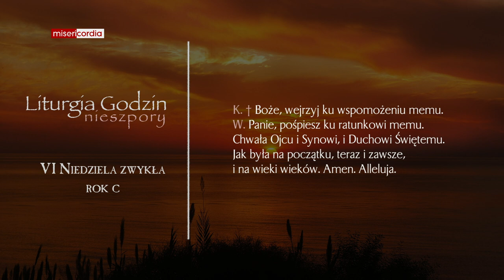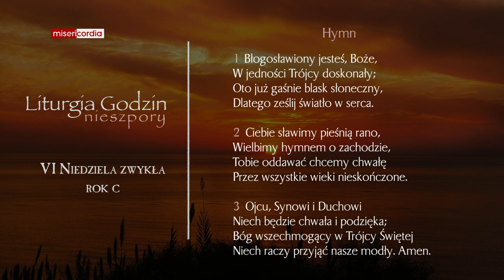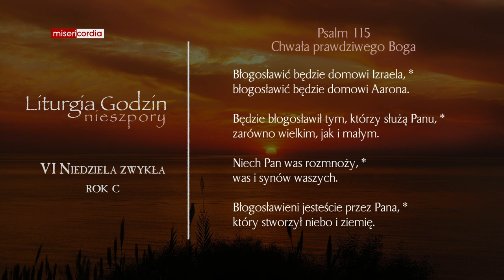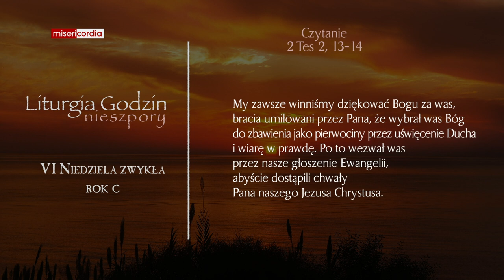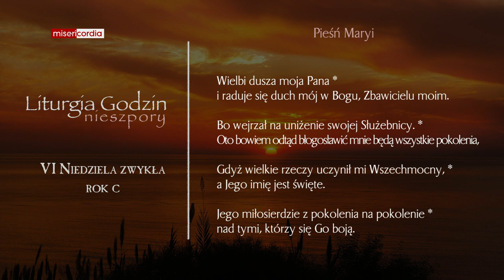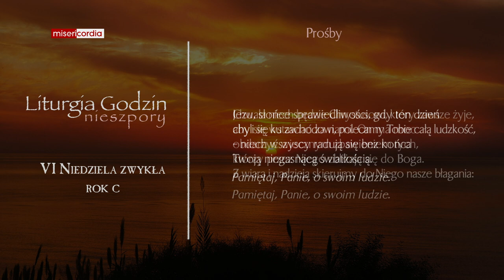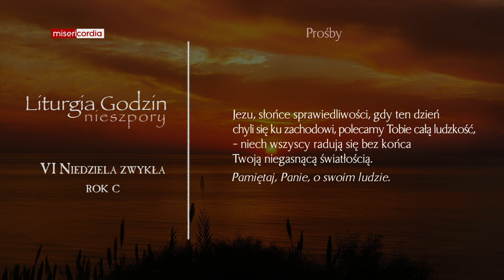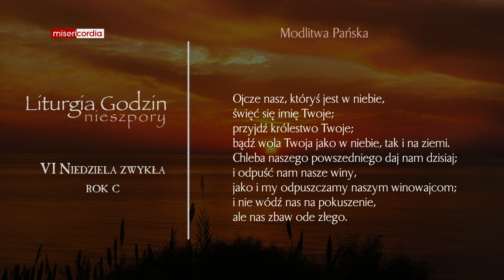Liturgia Godzin | II Nieszpory | VI Niedziela zwykła (rok C)